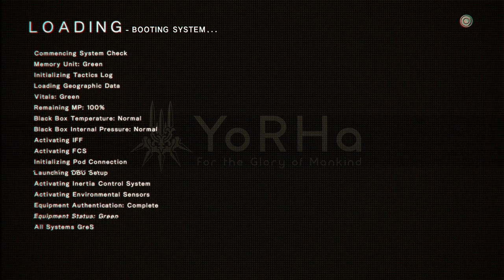NieR: Automata - Boss: A2 (9S Story)